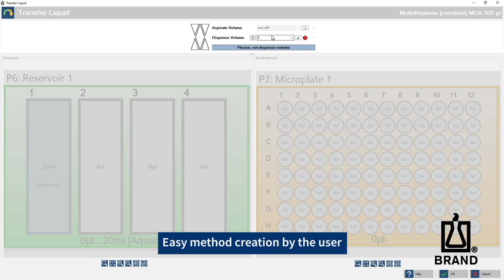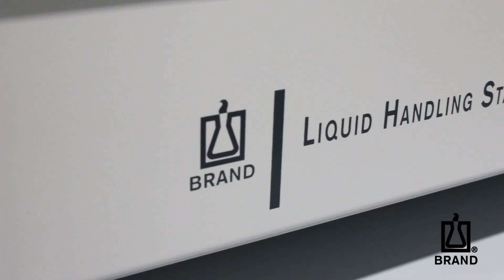Pipetting robot Liquid Handling Station — Overview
Bored of monotonous pipetting tasks? Find out here how you can make your daily lab routine simple, easy and efficient with the BRAND Liquid Handling Station pipetting robot!